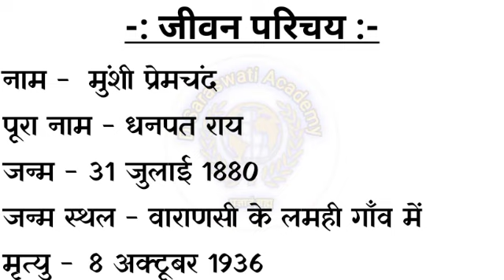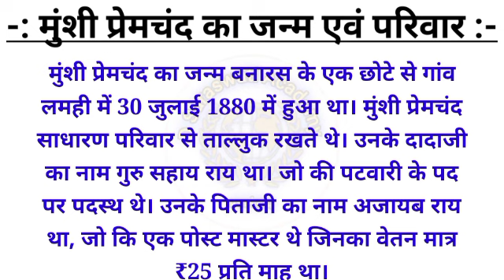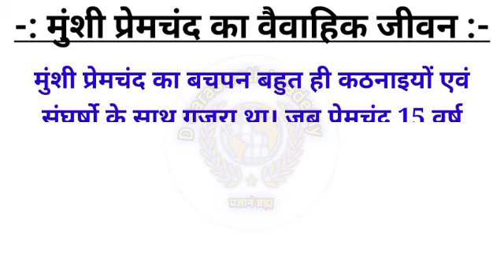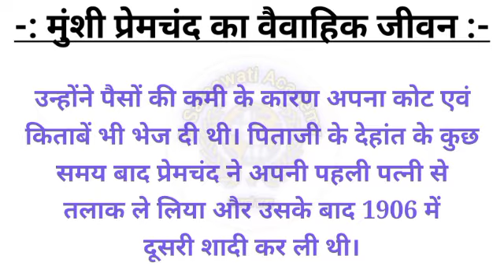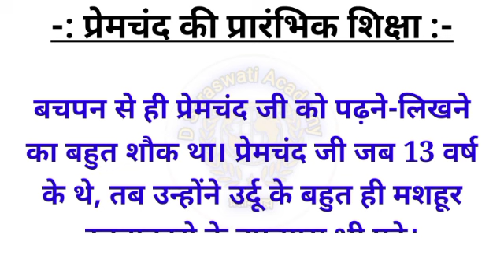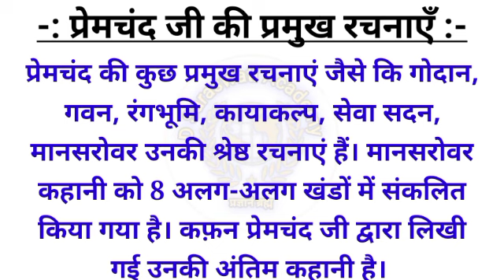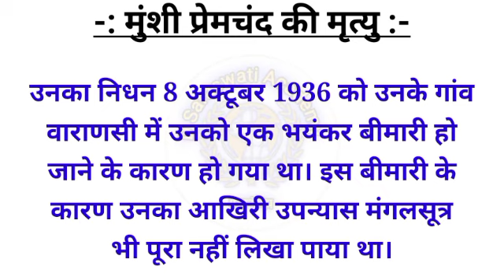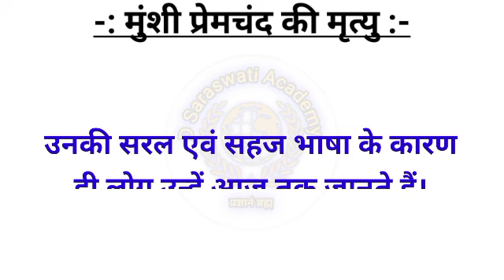मुंशी प्रेमचंद का जीवन परिचय | Munshi Premchand Ka Jeevan Parichay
नमस्कार! स्वागत है आपका D Saraswati Academy पर ।

इस वीडियो में मुंशी_प्रेमचंद का जीवन परिचय | Munshi Premchand Ka Jeevan Parichay | के विषय पर जानकारी दी गयी है ।

मुंशी प्रेमचंद का जीवन परिचय
Munshi Premchand Ka Jeevan Parichay
Aao Likhe
D Saraswati Academy
premchand ka jeevan parichay
munshi premchand ki jeevani in hindi
munshi premchand ki jivani
munshi premchand ji ka jeevan parichay hindi main
munshi premchand ji ka jeevan parichay in hindi
munshi premchand ji ka jeevan parichay likhiye
munshi premchand biography
premchand ji ka jivan parichay

तब तक के लिए. Sikhte Rahiye, Likhte Rahiye